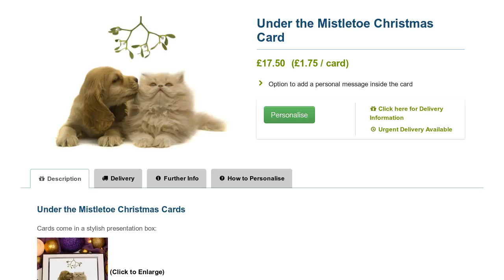Under the Mistletoe - Cute Personalised Christmas Cards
Personalise the image on the front of this "Under the Mistletoe" Christmas Card and personalise the inside with your own special Christmas greeting.